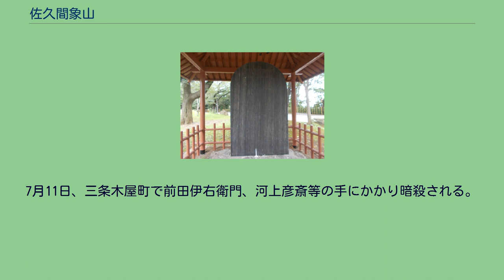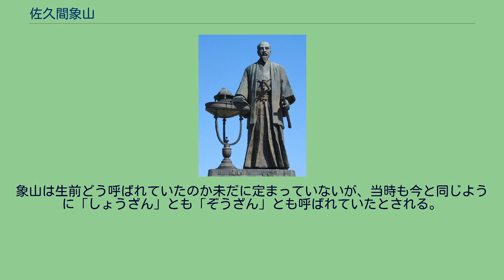佐久間象山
佐久間 象山（さくま しょうざん/ぞうざん）は、江戸時代後期の松代藩士、兵学者・朱子学者・思想家。
通称は修理（しゅり）、諱は国忠（くにただ）、のちに啓（ひらき）、字は子迪（してき）、後に子明（しめい）と称した。
位階は贈正四位（1889年）。
象山神社の祭神。
象山神社の隣が生家で、長野県の史跡に指定されている。
松代三山の一人。
佐久間象山像（長野） 『真武内伝』を著した竹内軌定によると佐久間家の祖は戦国時代の北信濃葛尾城主で武田信玄を2度にわたって破った名将として名高い村上義清に8,000石で仕えた佐久間大学という。
大学の孫である与左衛門国政の時に松代藩の連枝（分家）である上野沼田藩3万石の藩主である真田信政の下で馬役を務めて250石を食んだ。
その後、信政が真田信之の世継として松代藩を継いだため、国政も松代に移ったが間もなく家は絶えた。
しかし岩間二郎左衛門清村の次男である岩間三左衛門国品が名跡を継いで佐久間と称して真田信弘に仕えて100石を食んだ。
この国品が佐久間家中興の祖とされている。
しかし佐久間象山が自ら著した『佐久間氏略譜』によると家系は桓武平氏であり、桓武天皇の曾孫である高望王の末裔に佐久間家村がいた（安房国佐久間荘に居住したことから佐久間を姓にしたという）。
家村には子がなく同族の和田朝盛を養子に迎えた。
その朝盛から13代目の孫が佐久間盛次であり、その盛次の長男が尾張国の戦国大名として有名な織田信長に仕えた盛政である。
盛次の4男で盛政の実弟である勝之は信濃長沼藩で1万3,000石を領したが罪を得て改易された。
この勝之の家臣に岩間又兵衛清重という400石取りがいて勇気も才能もあったので勝之の兄である安政の娘婿になった。
しかし清重には男子がなかったため、鶴田清右衛門の子の与作を養子に迎え、その孫が前述した佐久間国品にあたるという。
だが国品に男子がなかったため、林覚左衛門の子の幾弥を婿養子に迎えた。
だが、その子の岩之進が夭折したため佐久間家は改易された。
しかし松代藩は国品の長年の功績を評価して国品の甥である村上彦九郎の息子である彦兵衛国正を養子にして家名を再興させ5人扶持とした（のちに5両5人扶持）。
しかし国正にも子がなく、松代藩士であった長谷川千助善員の次男である佐久間一学国善を養子にして家督を継がせた。
この国善が佐久間象山の実父である。
このように『真武内伝』と『佐久間氏略譜』では家系やその経歴が大いに異なりどちらを信ずべきかは不明である。
佐久間家の菩提所を調査した大平喜間太は国品以前の墓所が一基もないことから国品以前の家系には多くの疑問があり信を置くに足らないとしている。
象山の父・国善の父である長谷川善員は斎藤仁左衛門の次男であり、この斎藤家は越後国の上杉謙信に仕えて「越後の鍾馗」と謳われた斎藤朝信を祖としており、象山の書状によると国善は朝信から数えて6代の孫であり、象山は7代目の孫であると称している。
文化8年（1811年）2月28日、信濃松代藩士・佐久間一学国善の長男として信濃埴科郡松代字浦町で生まれる。
前述したように佐久間家は5両5人扶持という微禄であったが、父は藩主の側右筆を務め、卜伝流剣術の達人で藩からは重用されていた。
母は松代城下の東寺尾村に住む足軽の荒井六兵衛の娘でまんといい、国善の妾に当たる。
象山は父が50歳、母が31歳の時に生まれた男児であったが、養子続きの佐久間家では久しぶりの男児だったため国善は大変喜び、将来に大きな期待をかけるつもりで詩経の「東に啓明あり」から選んで幼名を啓之助と名づけたという。
門下生だった久保茂によると、象山は5尺7寸から8寸(約175㎝）くらいの長身で筋骨逞しく肉付きも豊かで顔は長く額は広く、二重瞼で眼は少し窪く瞳は大きくて炯炯（けいけい）と輝きあたかも梟の眼のようであったため子供のころはテテツポウ（松代における梟の方言）と渾名された。
象山の烏帽子親は窪田岩右衛門馬陵恒久という郷里の大先輩で藩儒を務め、象山の才能を高く評価した人物である。
1824年、藩儒の竹内錫命に入門して詩文を学び、1826年、佐藤一斎の門下生であった鎌原桐山に入門して経書を学んだ。
また同年、藩士の町田源左衛門正喜に会田流の和算を学び、象山は数学を「詳証術」と称したという。
また水練を河野左盛から学ん...